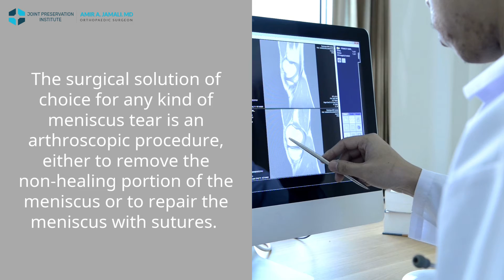Treating Meniscus Tears